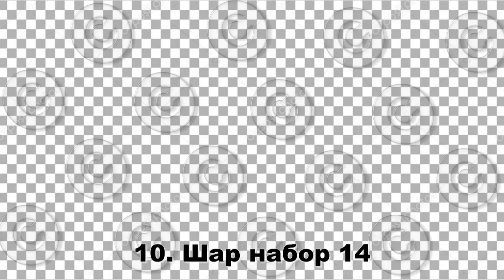Ёлочные шары клипарт 1 (12 наборов) png, прозрачный фон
МОЖНО ЗАКАЗАТЬ ЛЮБЫЕ ШАРЫ (ЛЮБОЙ РИСУНОК И ЦВЕТ)
Из них можно заказать переходы, футажи и др.:
0:00  1. Шар набор 2 (HG) (10 шт)
0:05  2. Шар набор 3 (HG) (8 шт)
0:10 3. Шар набор 4 (HG) (7 шт)
0:15 4. Шар набор 7 (HG) (10 шт)
0:20 5. Шар набор 8 (HG) (7 шт)
0:25 6. Шар набор 10 (HG) (8 шт)
0:30 7. Шар набор 11 (HG) (7 шт)
0:35 8. Шар набор 12 (HG) (13 шт)
0:44 9. Шар набор 13 (HG) (6 шт)
0:48 10. Шар набор 14 (HG) (6 шт)
0:52 11. Шар набор 15 (HG) (16 шт)
1:02 12. Шар набор 16 (HG) (14 шт)

Купить/Заказать,С Новым Годом,Клипарт